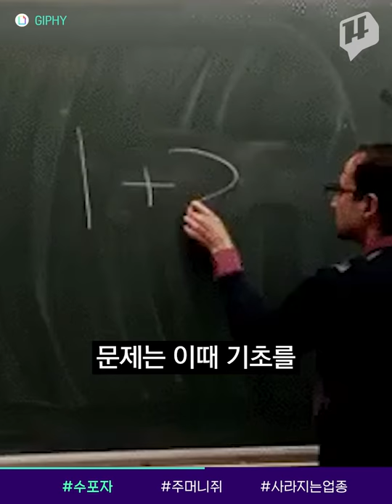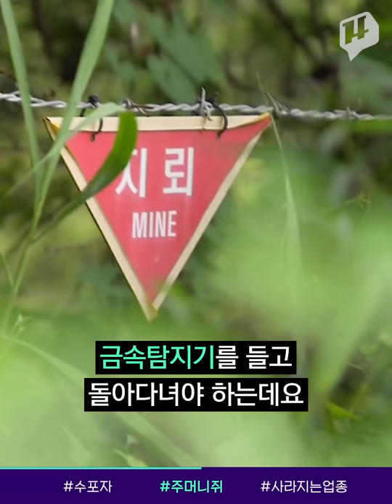'수포자' 언제부터? 초등학교 3학년 때부터..ㅎ / 14F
한국교육과정평가원이 최근 발표한 보고서에 따르면, 수학을 어려워하는 학생들 대부분이 초등학교 3학년 '분수' 단원에서 첫 고비를 맞는다고 합니다. 더하기, 빼기 등 기초 연산만 배웠던 저학년 때와 달리, 좀 더 복잡한 사고가 필요한 문제에선 혼란을 겪기 쉽다는 건데요. 연구진은 이 시점부터 학생들이 재미있게 공부할 수 있도록 다양한 콘텐츠를 활용하라고 제안합니다. 14F에서 알아봤습니다.